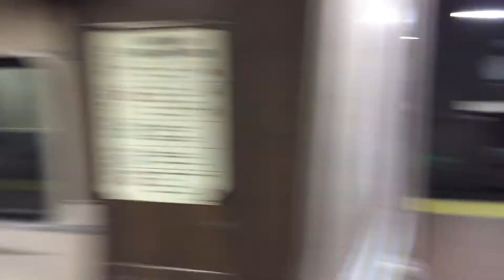Metro-North Railroad HD: Tour of Budd M2 8702 on Train 6538 @ Grand Central Terminal (12/27/14)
These are an endangered species; catch them while you can =)